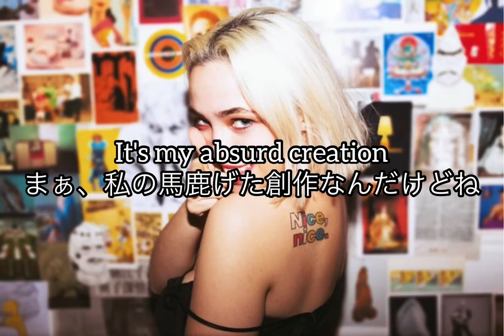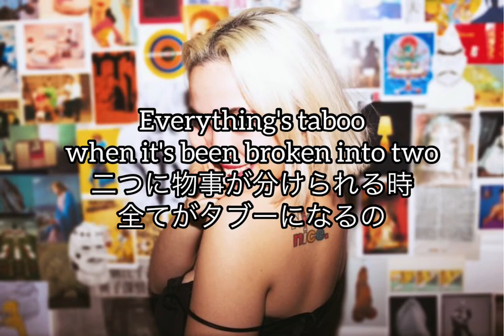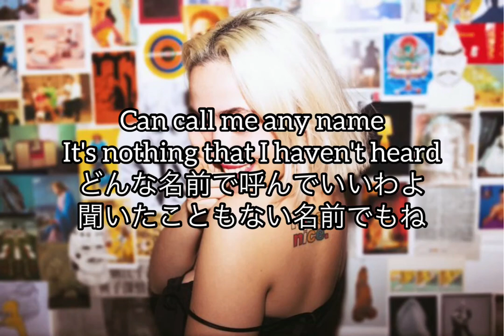Suzi Wu - Eat Them Apples「和訳」